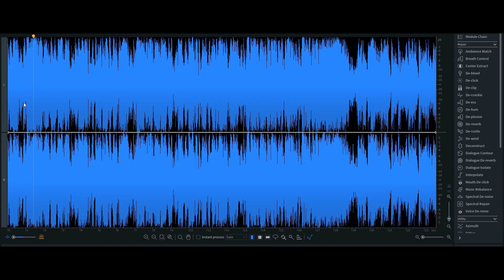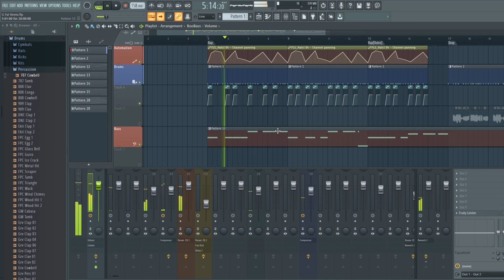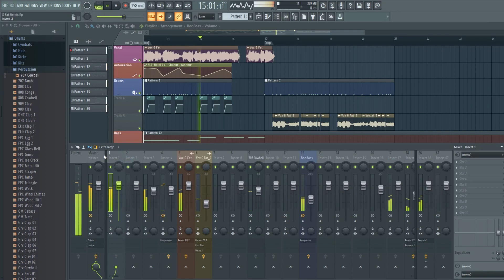G Fatt အကယ္၍လက္ထပ္ၾကတဲ့အခါ ျပဳလုပ္တဲ့ပံုျဖစ္ပါတယ္ခင္ဗ်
Project files  ရယူနိင္ပါသည္
ဤေနရာကိုနွိပ္ပါ

သင္ယူႏိုင္ရန္အတြက္ ျဖစ္သည္။